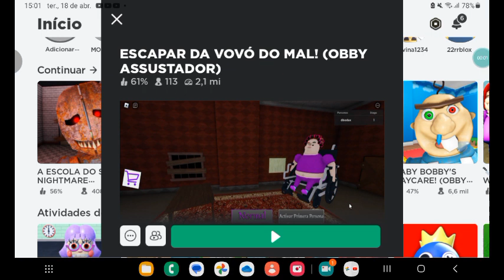Roblox: ESCAPAR DA VOVÓ DO MAL! (OBBY ASSUSTADOR).